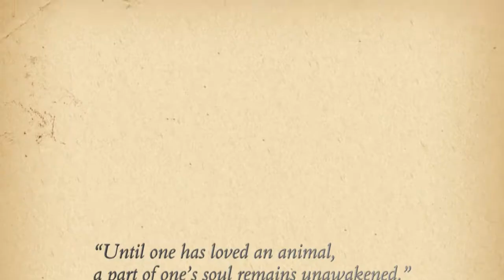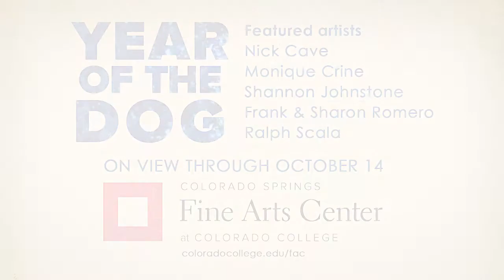FAC Year of the Dog SUBTITLED FINAL